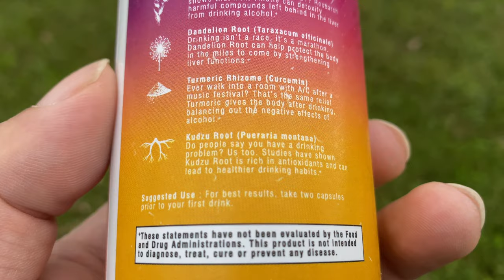Do Lil Better Anti Hangover Pills Work?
Made with Milk Thistle, Dandelion Root, Turmeric, and Kudzu Root, Lil Better is a 100% natural herbal supplement designed to help you relive the lifestyle of your younger days. The day after drinking can be tough, but we’re here to make it better.

Warning: With Lil Better, hangovers are no longer valid excuses for:

Bailing on bottomless brunch
Waking up past 12 PM
Not texting your Hinge date back
Skipping Sunday Church
Not drinking again

WE WERE OVER HAVING HANGOVERS
Remember the days when people would count out the seconds as you drank straight from the bottle? Us too. We would take it like a champ, probably overdo it a little bit, but still bounce back by 9 AM the next day, ready to do it all again. But that’s a distant memory now. Nowadays, we’re not quite grey haired, but our bodies don’t bounce back like they used to. Headache, nausea, fatigue - we get the whole shebang.

That is until a fateful weekend Airbnb getaway where a friend handed us herbal supplements and touted it could solve all our problems. And boy, it felt like someone had just shown us magic. We woke up the next day in disbelief - no hangover, no nausea. It felt like our bodies had turned back the clock. And after seeing how many other of our friends it had also worked for, we knew we had to get the word out. Expedition Money LLC